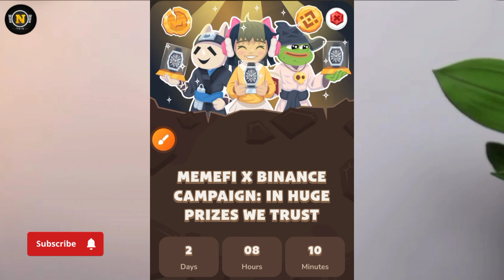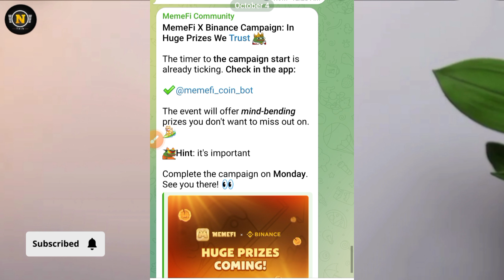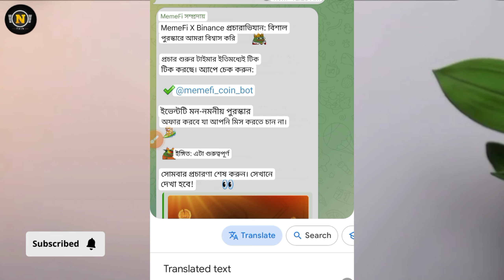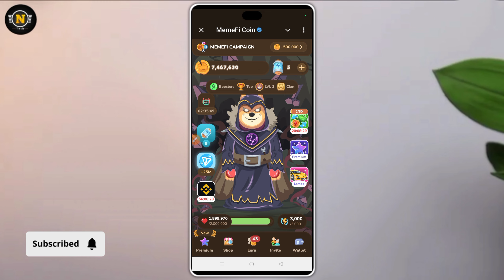memefi binance campaign || memefi binance connect || memefi binance wallet connect